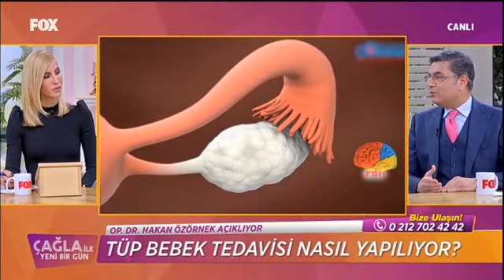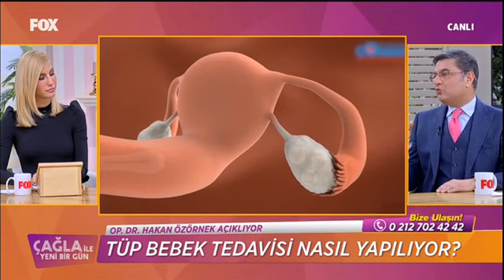Dr. Hakan Özörnek - Çağla İle Yeni Bir Gün'de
Dr. Hakan Özörnek 2 Mart Pazartesi günü Fox TV'de yayınlanan Çağla İle Yeni Bir Gün Programı'nda Yumurta Dondurma, Yalın Tüp Bebek Tedavisi  ve Elektronik Şahitlik Sistemi Konusunda Bilgi Verdi.